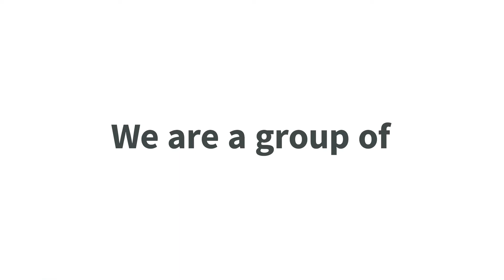There's no one here named Carson or Doyle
32 versions later